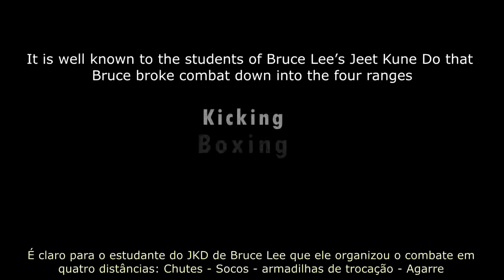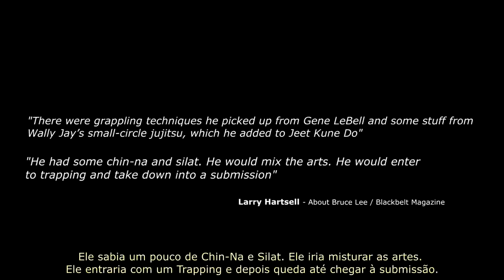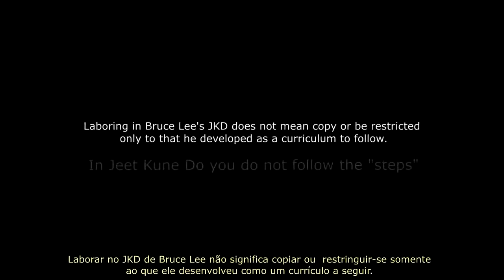BRUCE LEE : THE ART OF GRAPPLING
Bruce Lee's grappling method of fighting
Functional Martial Science